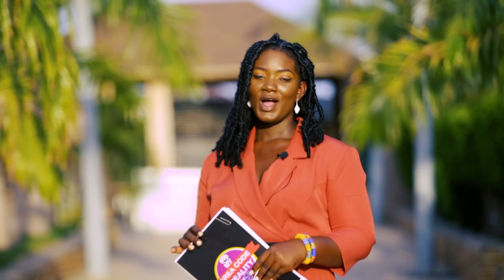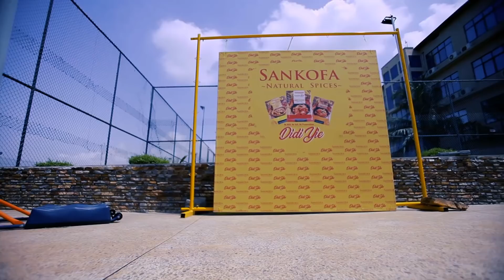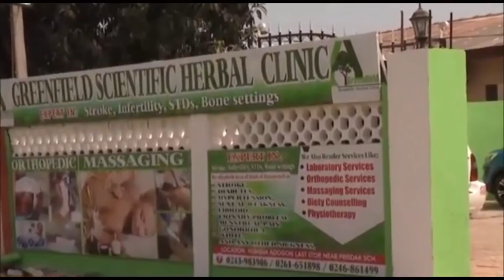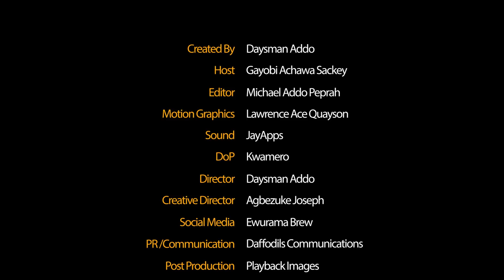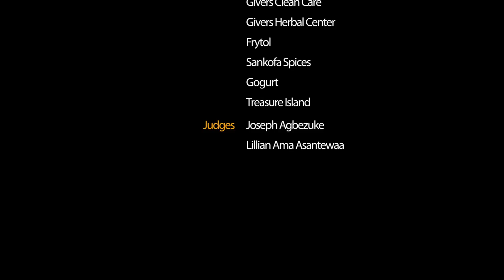My Area Code Reality TV Show Season 7 (Episode 3)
It's the Sankofa Natural Spices cooking contest. Watch our contestants exhibit their kitchen skills in their bid to please the judges.